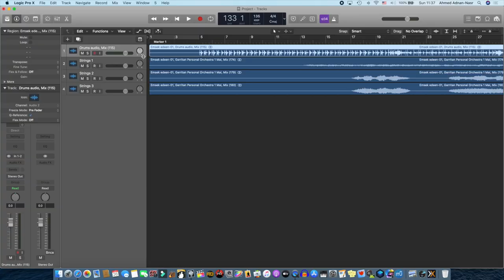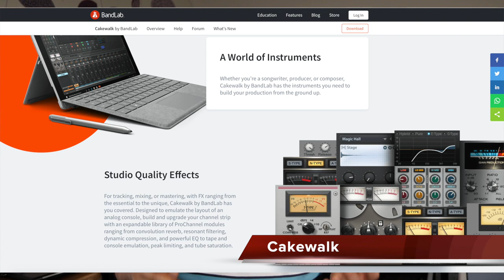تعليم هندسة الصوت - برنامج ستوديو مجاني - Free DAW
تعرف في هذه الحلقه علي برامج الاستوديو الشهيره ولينك لبرامج مجانيه ممتازه